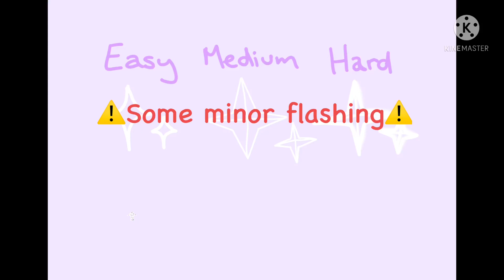My Drawing Level | meme | Easy, Medium, Hard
Hiiiii
This took me fffooorreeevvverrrrr-
I spent like a week working on the hard one tbh

Pleasedon’tflop
Pleasedon’tflop
Pleasedon’tflop
Pleasedon’tflop
Pleasedon’tflop